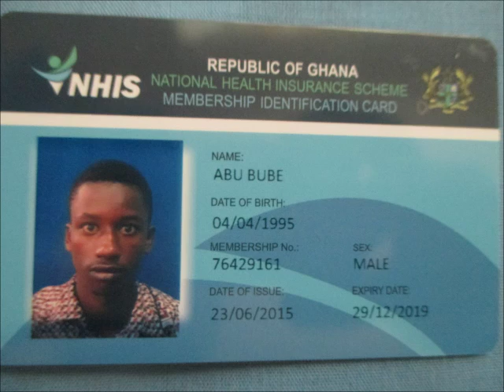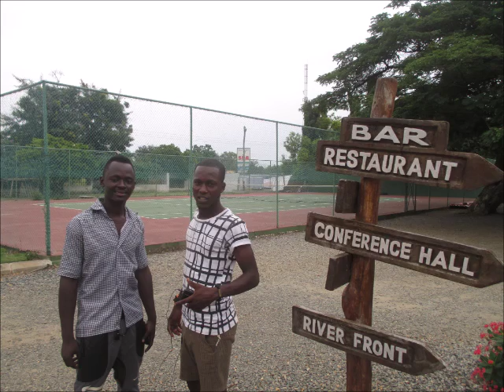10 Activities Emo Foundation 2015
Impression of our activities in 2015